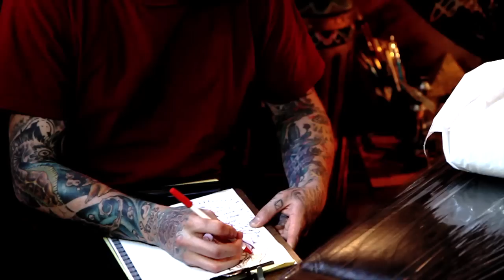The First Session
Shot and Edited by Derrick Ramos
"All Day Breakfast" by Jel from Anticon Records
Artistry For The Human Canvas by Dillon Forte